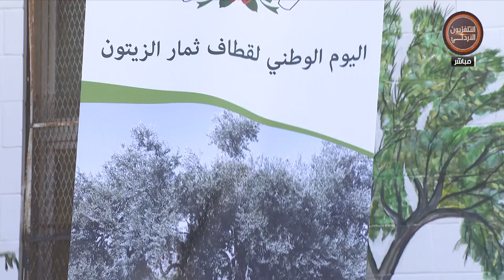يوم جديد تقرير اليوم الوطني لقطاف الزيتون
اعداد : هيا ست أبوها
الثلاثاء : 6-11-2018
اعلام اجتماعي : ربى الربيع